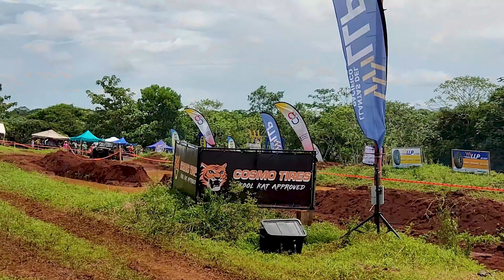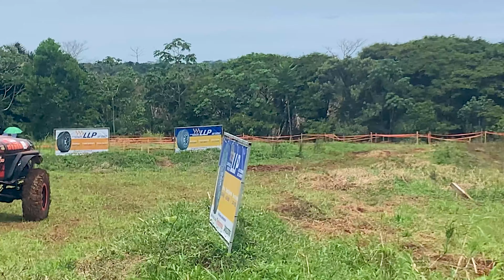La mejor pista del año!! Copa Boro 2da fecha, Pista la Loma 1er Heat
este fin de semana se llevo a cabo la segunda fecha de la Copa Boro en Muelle de san Carlos, pista La Loma. Una pista muy rápida con mucha muuuucha agua, partes técnicas en fin, para mi, la mejor pista del año, el chilymovil murió jajaj pero era algo que se veía venir...